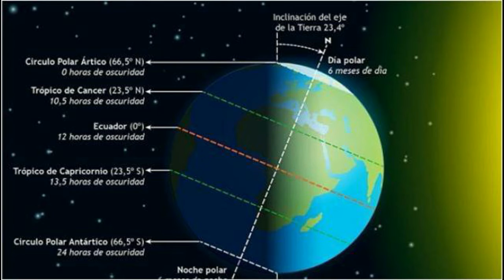efemérides de junio 2021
Los eventos más interesantes del cielo para el mes de junio de 2021.